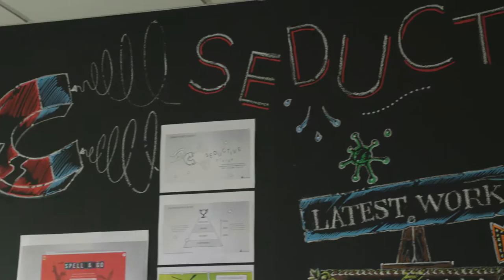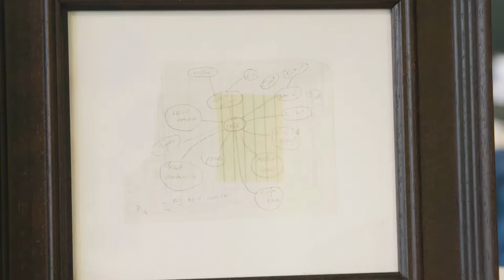Who Are Black Swan?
Black Swan is a special type of business - find out more about what we do with our introductory video.